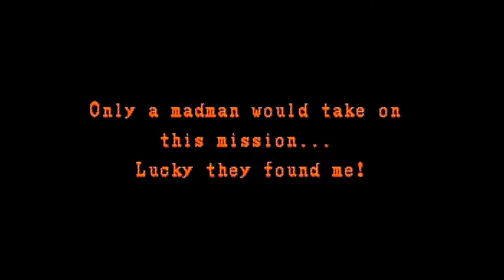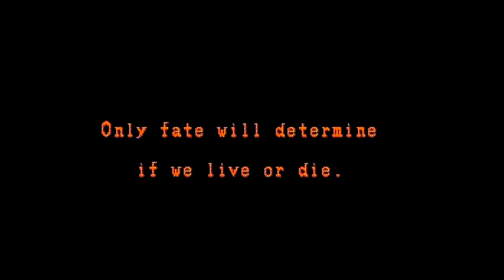Return of Old Schoolin' It - UN Squadron Normal Run as Greg Gates (casual)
Well guys, I'm back and am happy to make U.N. Squadron the first game I play upon my return! Woot!

Do you want to help the Game Room go global?
Do you happen to know a language other than English? I'd be humbled to learn of your help.

Start recording your own by using these! Just let me know if I got you started!

1080P Game Video Capture Card with HDMI and YpbPr Input, Mic-in Video Recorder
Compatible with nearly all game consoles

Gam3Gear HDMI Scanline Generator Portable Audio Video Output Scan Line Generator Board for All Retro Games/Gamers/Mame/Arcade/Emulator

8Bitdo SNES - Adapter - Bluetooth SNES Retro Receiver - Super NES

8Bitdo SN30 Pro

Uline RCA to HDMI cabable of switching between 19:9 and 4:3

8Bitdo SN30 (I use it with the Retro Receiver listed above)

Switchin' It Up - All about Nintendo Switch games, and some games worth playing. This is the most diverse list I have.

Lifehackin' - This is the fourth wall fully broken. I'm showing you guys some of my favorite lifehacks I've done to improve my life, and I know all of you can benefit from this knowledge!

My Reviews - I love to review some of the latest gadgets, be they for old school or new school! Be sure to let me know what you want to know about.